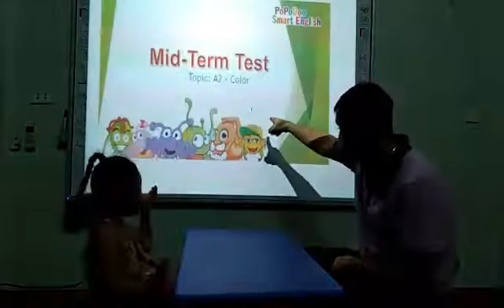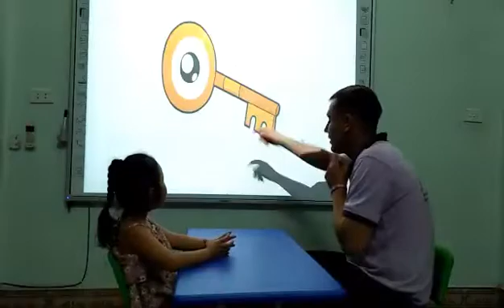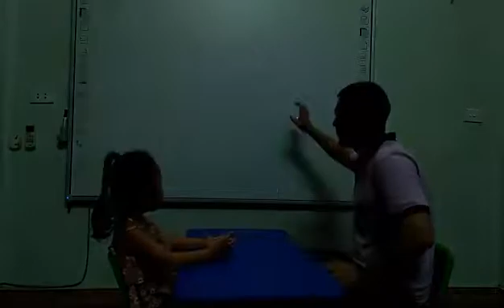Elena-Trần Hà Mi-Monkey03-Topic Color-18/07/2019